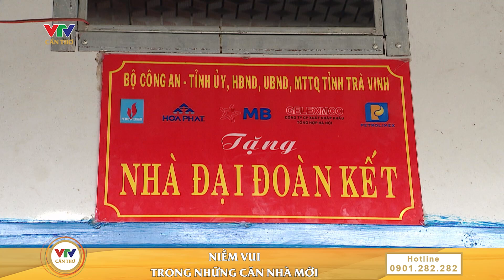Bàn giao 1.300 căn nhà mới tặng hộ nghèo ở Trà Vinh | VTV CẦN THƠ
© Bản quyền thuộc về VTV CẦN THƠ